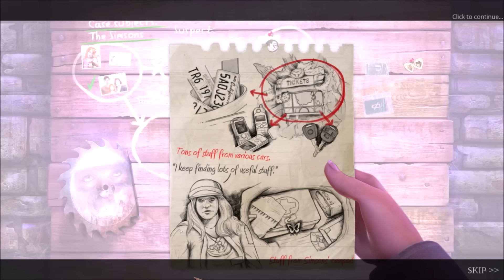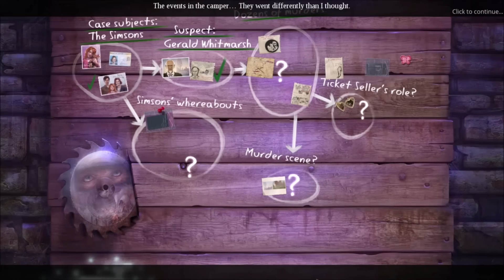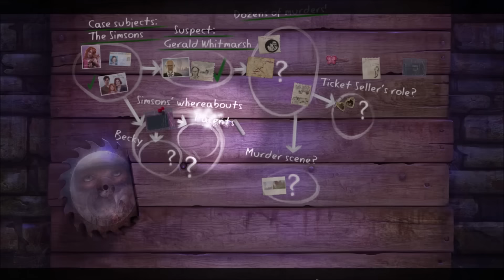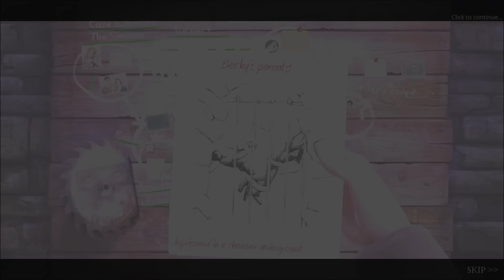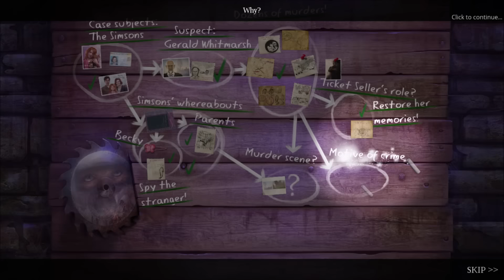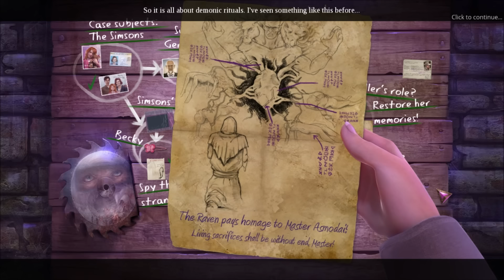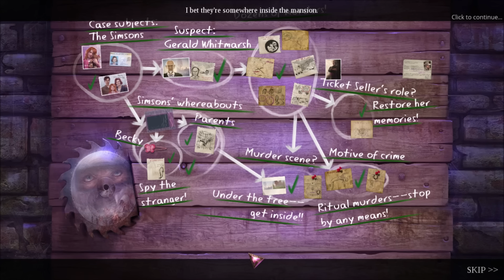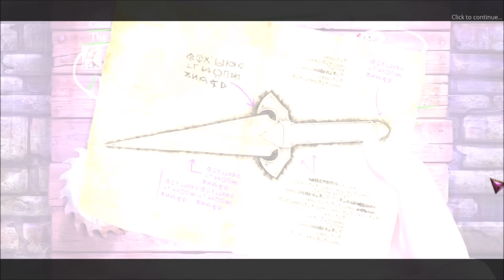Enigmatis: The Mists of Ravenwood - Full Game, No Commentary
A full, complete playthrough of "Enigmatis: The Mists of Ravenwood". I did not skip any puzzles or cutscenes. I made an effort to be direct and play the game with minimal backtracking.

Welcome to a captivating journey through "Enigmatis: The Mists of Ravenwood"! Immerse yourself in this thrilling hidden object adventure as we embark on a complete playthrough of the game, leaving no puzzles unsolved or dialogue unheard. Prepare to witness a haunting tale unfold, filled with mystery, suspense, and supernatural phenomena.

In this mesmerizing gameplay experience, we delve deep into the chilling world of Ravenwood, an eerie forest shrouded in mist and secrets. As a determined detective, you will guide our protagonist on an unforgettable quest to unravel the truth behind a series of unexplained disappearances. Uncover hidden objects, solve intricate puzzles, and gather clues as you navigate through beautifully rendered environments, from sinister mansions to foreboding ruins.

This playthrough is unique in its commitment to preserving the game's original atmosphere by presenting it without any commentary. This allows you to fully immerse yourself in the haunting atmosphere and enigmatic storyline. Feel the suspense grow as you explore each location and uncover the unsettling truths hidden within.

"Enigmatis: The Mists of Ravenwood" offers a wealth of challenging puzzles, mind-bending riddles, and perplexing mini-games that will put your detective skills to the ultimate test. Witness the unfolding narrative as you progress, accompanied by stunning visuals, atmospheric sound design, and haunting music that enhance the overall experience.

Whether you're a fan of hidden object games, an enthusiast of intriguing mysteries, or simply someone who appreciates a well-crafted narrative, this full game playthrough without commentary is perfect for you. Sit back, relax, and prepare to embark on an unforgettable adventure in "Enigmatis: The Mists of Ravenwood."

Join us as we uncover the enigmatic world of Ravenwood together!